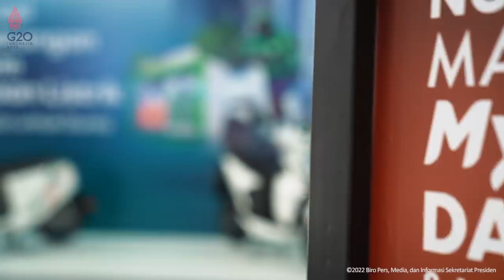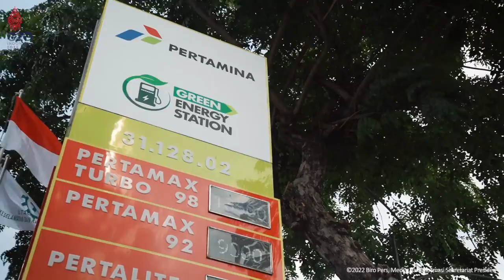Presiden Luncurkan Kolaborasi Pengembangan Ekosistem Kendaraan Listrik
Presiden Joko Widodo menegaskan bahwa pemerintah terus berupaya mewujudkan transformasi energi menuju energi baru terbarukan (EBT), termasuk kendaraan listrik. Kepala Negara pun mengapresiasi perusahaan-perusahaan dalam negeri yang turut serta membangun ekosistem kendaraan listrik di Tanah Air.

Demikian disampaikan Presiden Jokowi dalam sambutannya pada acara Peluncuran Kolaborasi Pengembangan Ekosistem Kendaraan Listrik, yang digelar di SPBU MT Haryono, Jakarta, pada Selasa, 22 Februari 2022.

“Pemerintah sangat serius untuk masuk kepada energi baru terbarukan, termasuk didalamnya adalah menuju kepada kendaraan listrik. Oleh sebab itu saya sangat menghargai keberanian perusahaan-perusahaan yang tadi saya sebut para CEO-nya masuk dari hulu sampai hilir untuk memulai membangun ekosistem kendaraan listrik,” ujar Presiden.

Presiden Jokowi berharap melalui pembangunan ekosistem kendaraan listrik dari hulu ke hilir tersebut, Indonesia dapat menjadi produsen kendaraan listrik. Selain itu, target emisi karbon berada di angka nol (net zero carbon) pada tahun 2060 mendatang juga dapat terwujud.

“Kita targetkan nanti di 2025, dua juta kendaraan listrik bisa digunakan oleh masyarakat kita Indonesia dan selanjutnya kita akan menuju ke pasar-pasar ekspor. Sekali lagi saya sangat menghargai upaya ini,” ungkapnya.

Tak hanya kendaraan listrik, Presiden juga mendorong produksi komponen pendukung dari kendaraan listrik untuk dapat terus ditingkatkan sehingga dapat berkompetisi dengan negara lain.

“Saya kira proses manajemen seperti ini yang diinginkan oleh pemakai-pemakai kendaraan dan itu akan menarik minat semua orang untuk masuk kepada kendaraan listrik karena lebih murah dan yang paling penting tidak menimbulkan polusi,” tandasnya.

Untuk diketahui, kolaborasi BUMN dan swasta tersebut merupakan langkah nyata guna mempercepat terwujudnya ekosistem kendaraan listrik yang terintegrasi di Indonesia. Electrum, perusahaan patungan Gojek dan TBS Energi Utama (TBS), bersama Pertamina, Gogoro, dan Gesits, bersinergi untuk mengakselerasi pengembangan ekosistem kendaraan listrik terintegrasi dan terlengkap di Indonesia.

Hal ini juga sejalan dengan isu prioritas yang dibawa Pemerintah Indonesia dalam G20 Summit, salah satunya terkait transisi energi yang berkelanjutan, termasuk percepatan pengembangan ekosistem kendaraan listrik.

Turut hadir dalam acara tersebut adalah Menteri BUMN Erick Thohir, Menteri Perhubungan Budi Karya Sumadi, Menteri Investasi/Kepala BKPM Bahlil Lahadalia, Menteri ESDM Arifin Tasrif, dan Menteri Perindustrian Agus Gumiwang Kartasasmita.

Turut hadir pula Komisaris PT Pertamina (Persero) Basuki Tjahja Purnama, Komisaris GoTo Wishnutama Kusubandio, Direktur Utama PT Pertamina (Persero) Nicke Widyawati, CEO Electrum Pandu Patria Sjahrir, dan CEO Gojek Kevin Aluwi.